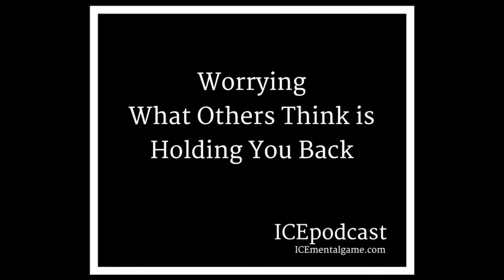ICEPod Episode 26: Stop Comparing Yourself to Others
Do you worry about what your coaches or competitors think about you? When you step in to a new rink, do you hope to skate really well so that you can impress the skaters there?
This worry can keep you from practicing and competing your best. This podcast gives you some solutions.